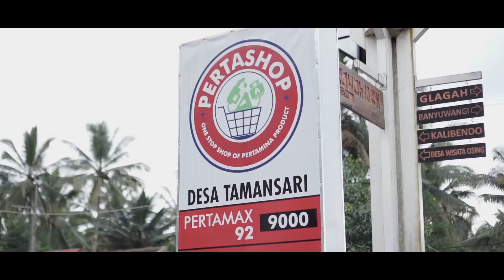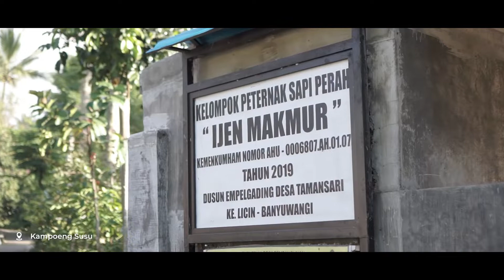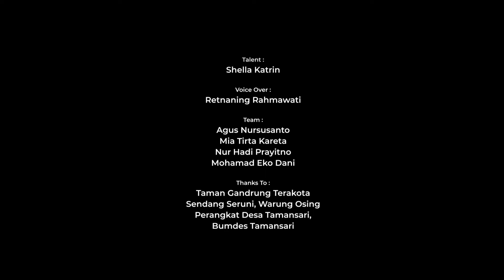226. DESA WISATA TAMAN SARI KEC LICIN BANYUWANGI | VLOG INDAHNYA DESAKU GOLKAR JATIM BY PRASETYA AJI